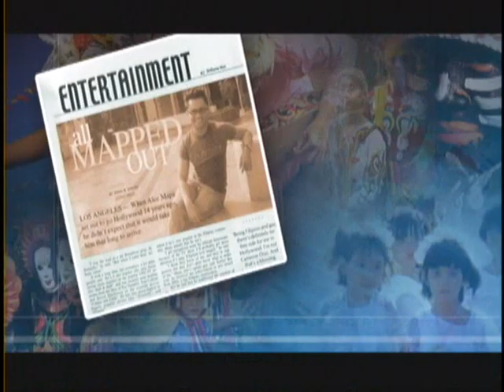NBA Player Ronny Turiaf likes Manny Pacquiao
Ronny Turiaf, a forward for the Golden State Warriors, says he loves Manny Pacquiao.

Turiaf says Pacaquiao has heart and a passion for his sport.

He also said the Pacquiao Clottey match up on March 13 would be a good fight.

Credit

Ronny Turiaf
Manny Pacquiao
Joshua Clottey
Freddie Roach